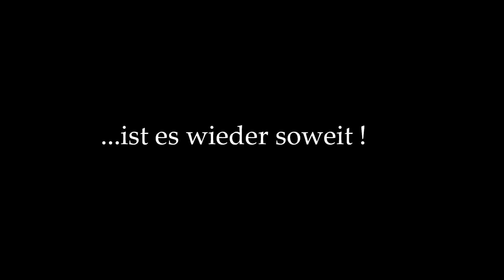Nordderby Trailer [15/16] - HSV vs. SVW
Am Freitag ist es wieder soweit! Das 104. Nordderby zwischen dem HSV und Werder Bremen steht an. Natürlich hoffen wir auf einen Sieg unserer Grün Weißen. Für mehr Werder Videos schaut mal bei unserem Kanal vorbei.
Lebenslang Grün Weiß !